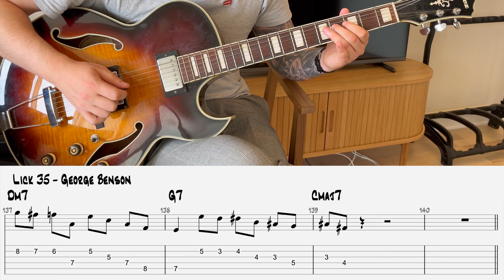2-5-1 Lick #35 (with sheet music/tabs) in C major (George Benson)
🥳 Get this lick + 49 extra licks (PDF file + Guitar Pro file + Backing track 100/70 BPM)